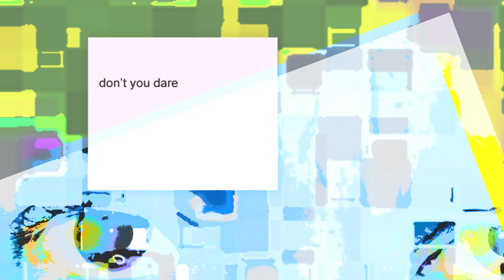Don't You Dare (Explicit) - Natiform